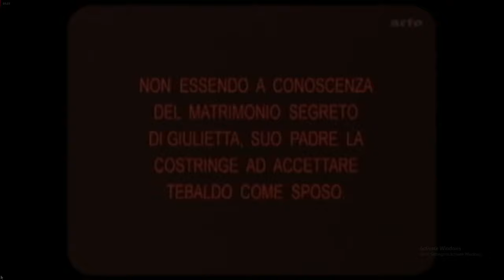10000 Manics - Because the Night (Unplugged)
The album debuted at its #13 peak and spent 45 weeks on the charts.[2] It was certified 3× Platinum by the RIAA.[3]

The single release "Because the Night" reached #11, two positions higher than Patti Smith's original version in 1978. It remains the band's biggest hit.

Video - Romeo e Giuletta (Romeo and Juliet) 1912 staring Francesca Bertini, Her remarkable beauty and ability to impose her presence on stage, especially in tragic parts, made her the first example of a film diva.